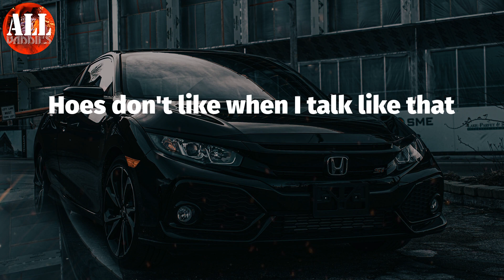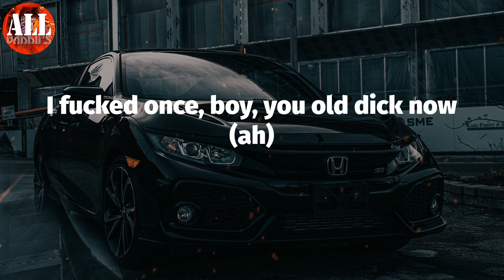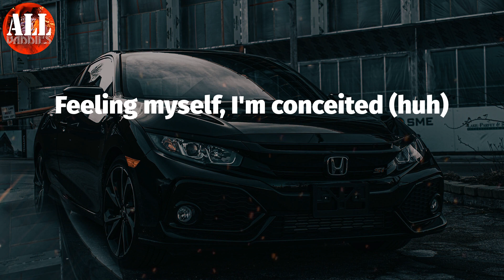Conceited (Lyrics) - Flo Milli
Flo Milli - Conceited (Lyrics)
Flo Milli, Conceited,

You want a model bitch lla for the internet (internet)
All that ki-ki-ki'n, I ain't in to that
All my mini-me's, I invented that, facts (uh-uh)
Long-ass weave, flow down my back (forty inches)
I want a picture with a baseball bat (swing)
Please, don't bark, 'cause Milli bite back (grr)
I huff and puff and I blow shit down (ooh)
Stand up bitch, ho, go sit down (sit down)
Put your ear on this coochie
Hear this whole shit sound (uh)
I fucked once, boy, you old dick now (ah)
Milli got Millis 'cause Milli got hits (I got hits)
You pop pimples, ho, I pop shit (yeah)
You can talk like this when you're really that bitch (uh, yeah)
Straight outta Mobile, Louis on both heels (ayy, uh)
Fuck how a ho feel, girl, just relax (um)
Smack a little bitch, ho, you a gnat (you a gnat, bitch)
Bitch get jealous when I do it like that (uh, uh)
I've been that bitch since a fetus (I been that bitch)
My ops taking pics when they see us
I don't need his money, no (what?)
Brush my hair when I walk in the booth (hey, hey)